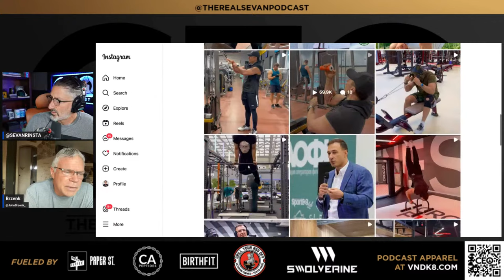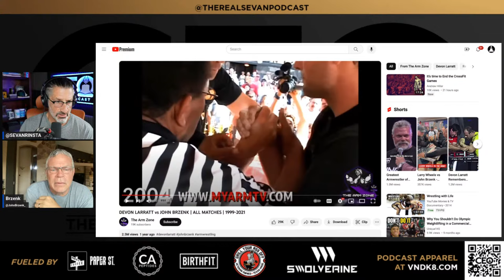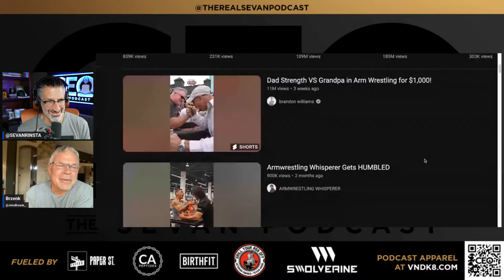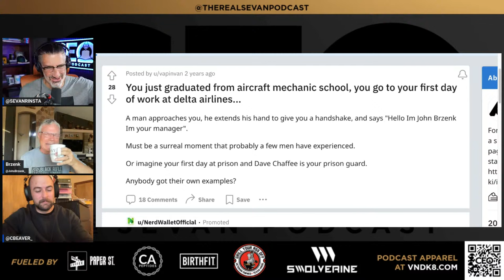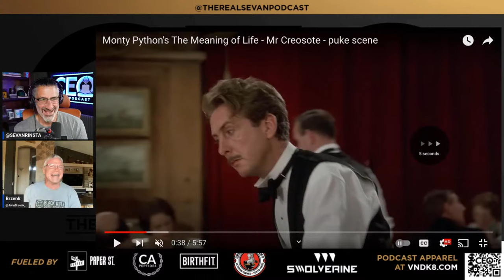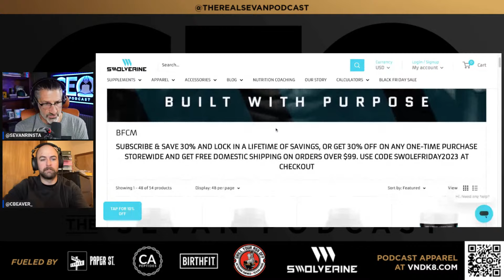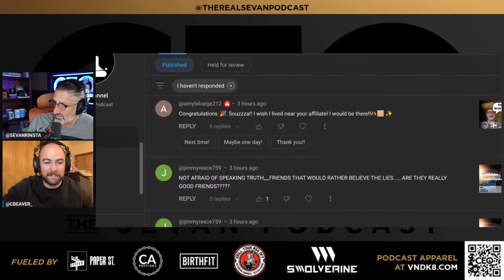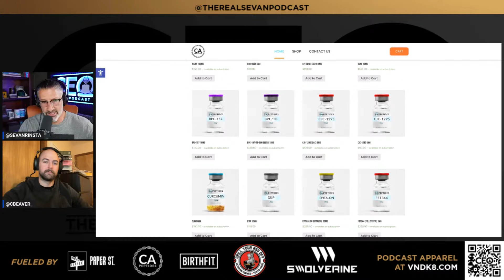John Brzenk | GREATEST Arm Wrestler Of All Time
3 PLAYING BROTHERS - Kids Video Programming

Partners:
Prenatal - SEVAN1
Postpartum - SEVAN2